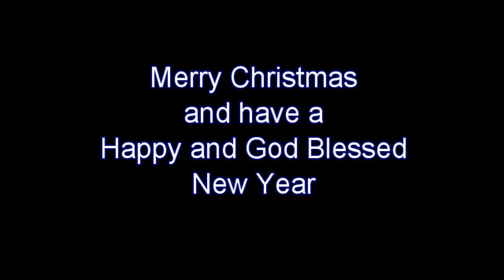Christmas Season: Voice of Life Share-A-Thon 2012 Concert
Evert December, during the Christmas Season, the Voice of Life Radio Station in Dominica holds an annual weekend Share-a-thon where persons call in to the station to pledge and give financial contributions to keep the station on the air. Taking place in the early stages of this event for the Christmas Season, a concert is held to raise some funds and also share with each other in having a good time.
The Radio Station is a Christian Station that promotes nothing but positive messages and good principles to the Caribbean Region and to the rest of the world via the internet.
BrbpTV was there to shed some light on the events that took place for the last night of the that night during the Christmas Season for the Voice of Life Share-A-Thon 2012.